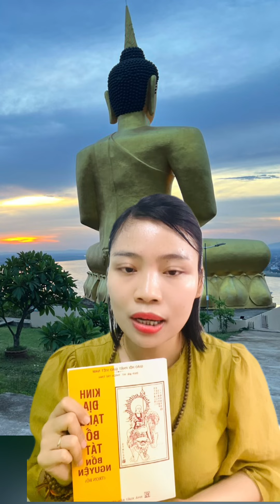THÁNG 7 ÂM LỊCH - TỤNG KINH GÌ GIÚP GIA TIÊN SIÊU THOÁT?